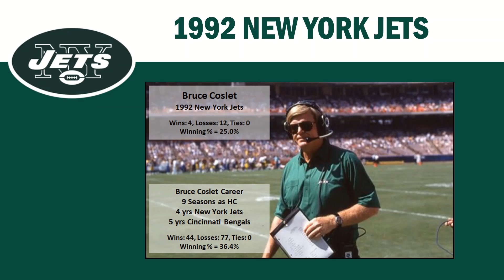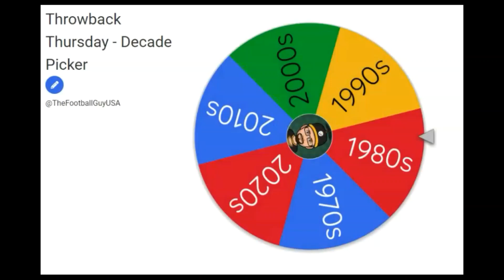Ep. 005 - Throwback Thursday 02 16 23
Throwback Thursday where we spin three wheels to determine the TEAM, the DECADE and the YEAR.  Share your memories, experiences, stories and photos to relive the glory of the past!